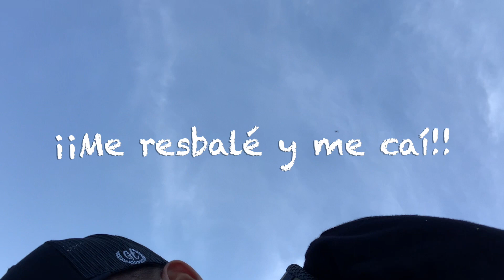Ep 39: La Cascada de Tanque Verde || Supervivencia Sonora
Nos encontramos en la sierra del Rincón en Tucson, Arizona y emprendemos una caminata hacia la cascada de Tanque Verde. En esta caminata vamos cruzando el arroyo tanque verde para poder llegar a la cascada de 24 metros de altura. Esta region del desierto nos recibió con una hermosa vegetación y un clima agradable. Espero les guste esta caminata y los paisajes hermosos que nos ofrece el Desierto de Sonora.

We are in the Rincon Mountains in Tucson, Arizona and we take a hike to Tanque Verde Falls. On this hike we cross the Tanque Verde Creek ("Green Tank Creek") to reach the 80-foot waterfall. This region of the desert welcomed us with a gorgeous vegetation and pleasant weather. I hope you like this hike and the beautiful landscapes that the Sonoran Desert offers us.